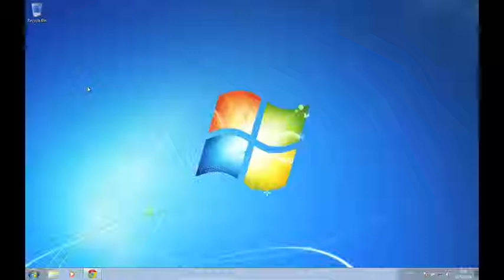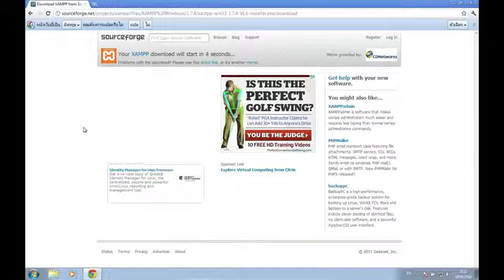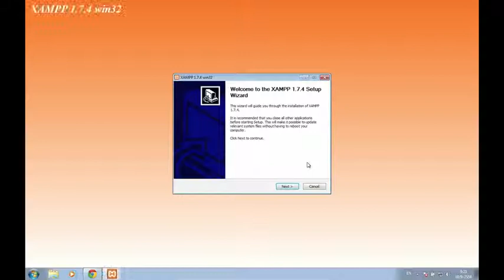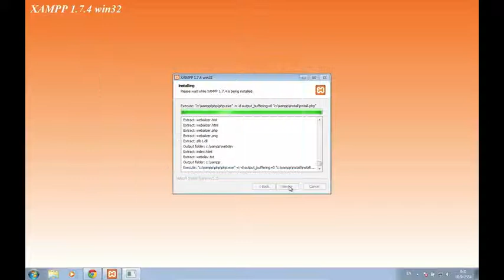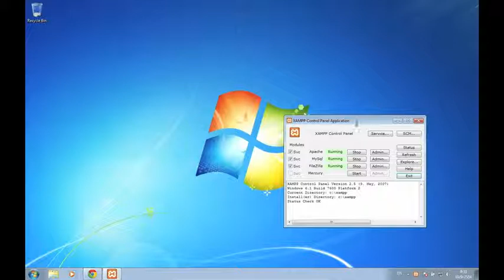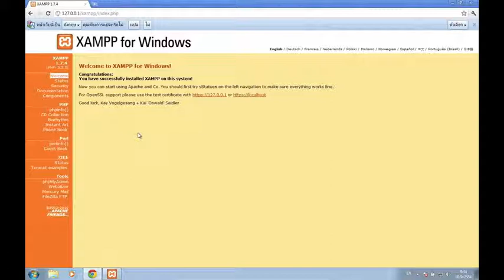songsook.com ติดตั้ง Xampp บน Windows 7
จำลอง server ใน Windows 7 ด้วยโปรแกรม Xampp